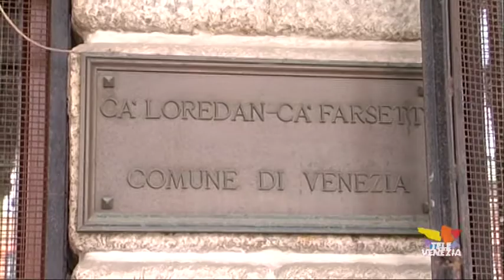5 Stelle. Una Follia Nuove Assunzioni a Venezia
Il movimento cinque stelle ha appoggiato il Salva-Venezia nel milleproroghe, ma non condivide l'entusiasmo della Cgil . Definisce una follia pensare ora di assumere altre persone anche se lavoratori precari e mette in guardia sul debito.  rimangono ancora sessanta milioni di buco. Davide Scano  candidato sindaco  di Venezia  per i 5 stelle.